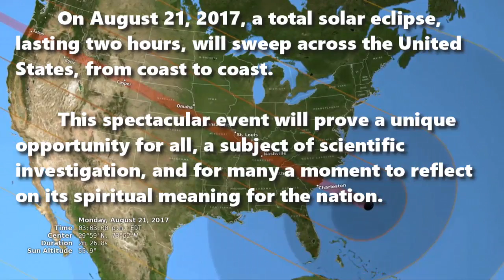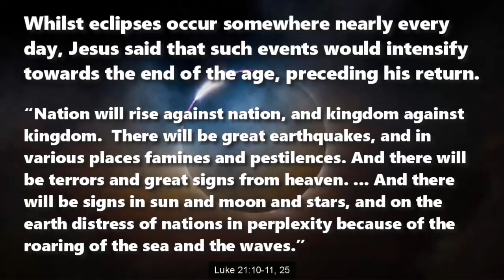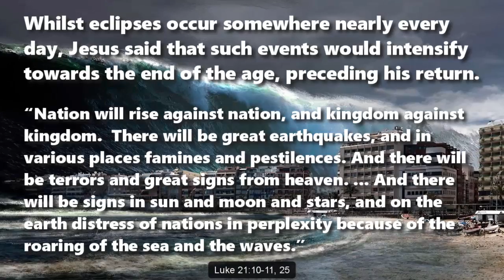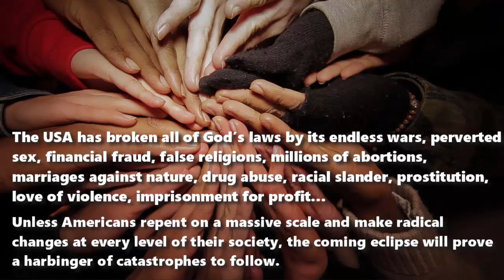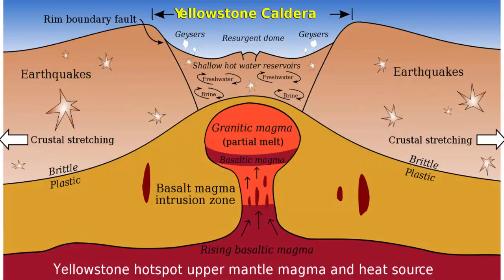The American Solar Eclipse of 2017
An event to enjoy, an occasion to reflect
Eclipse Predictions by Fred Espenak, NASA's GSFC
Bible quotations from English Standard Version (2001)
(This video makes no prediction of end-time dates)

On August 21, 2017, a total solar eclipse, lasting two hours, will sweep across the United States, from coast to coast.

This spectacular event will prove a unique opportunity for all, a subject of scientific investigation, and for many a moment to reflect on its spiritual meaning for the nation.

Stop this Nasa video clip at a location of interest, and gather time and duration data at lower left.

If you come to Oregon to view this eclipse, you will find me amongst many amateur scientists, filming it for myself and my posterity.

Whilst eclipses occur somewhere nearly every day, Jesus said that such events would intensify towards the end of the age, preceding his return.

“Nation will rise against nation, and kingdom against kingdom.  There will be great earthquakes, and in various places famines and pestilences. And there will be terrors and great signs from heaven. ... And there will be signs in sun and moon and stars, and on the earth distress of nations in perplexity because of the roaring of the sea and the waves.” Luke 21:10-11, 25

Daytime, August 21, 2017 corresponds to the biblical date of Av 29, 5777 since Adam.

The 29th of Av was the day on which the prophet Moses met with the LORD a second time, to inscribe the biblical Ten Commandments on stone tablets. Torah, Book of Exodus, chapter 34.

The people of Israel had violated the Ten Commandments, leading to judgement and punishment. But, now, they were to have a second chance to obey God’s instructions and experience peace with prosperity.

The USA has broken all of God’s laws by its endless wars, perverted sex, financial fraud, false religions, millions of abortions, marriages against nature, drug abuse, racial slander, prostitution, love of violence, imprisonment for profit…

Unless Americans repent on a massive scale and make radical changes at every level of their society, the coming eclipse will prove a harbinger of catastrophes to follow.

The path of this eclipse passes over several natural structures that scientists have warned us will eventually cause immense catastrophes.

The Cascadia subduction zone poses a risk of earthquakes followed by sea surges that would wipe out coastal cities and flood major cities in river valleys.

That could trigger major earthquakes along the San Andreas Fault, destroying major cities, putting millions of lives at risk.

The Yellowstone super-volcano remains poised for a terrific explosion that would kill all life across a vast zone, covering even wider areas in volcanic ash, leading to shortened growing seasons worldwide.

The New Madrid Fault has caused super earthquakes in past centuries and will likely do so again, triggering similar activity in connected fault lines along the eastern states.